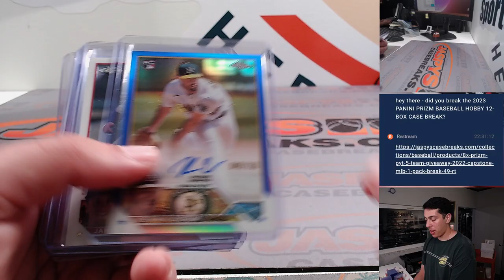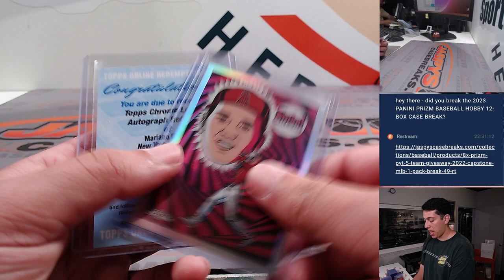Th, 08.24.23 - Fanatics Live: 2023 Topps Chrome Breakers Delight 4-Box Break PYT #3